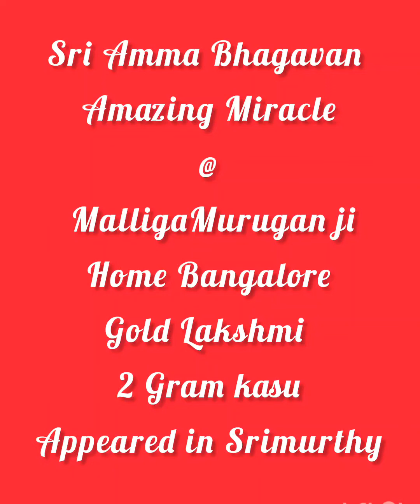Sri Amma Bhagavan Amazing Miracle @ Malliga Murugan ji home Bangalore, Gold 🪙 Coin Appeared